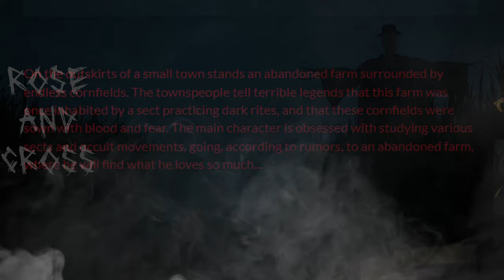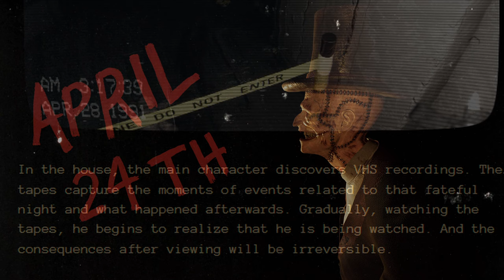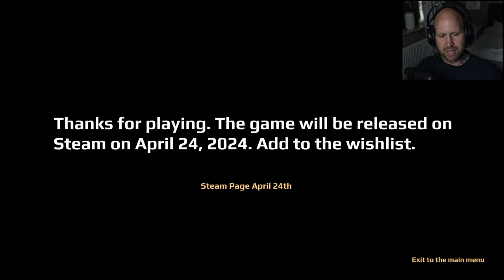2 Absolutely TERRIFYING Short Horror Games that will give you NIGHTMARES!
In this video we are trying 2 short demos for the following Horror Games:
Rose & Cross and April 24th.

0:00 - Rose & Cross
9:29 - April 24th